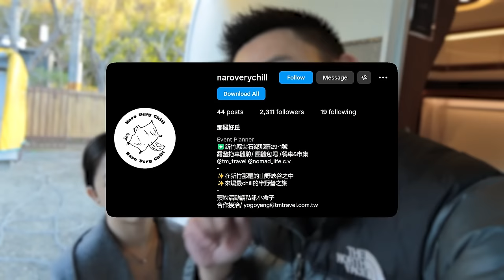COBAIN CAMPERVANAN DI TAIWAN! TERNYATA BAGUS BANGET